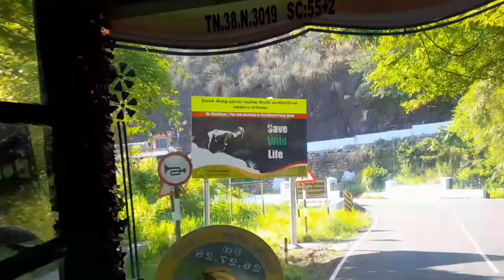😍 coimbatore Valparai road trip